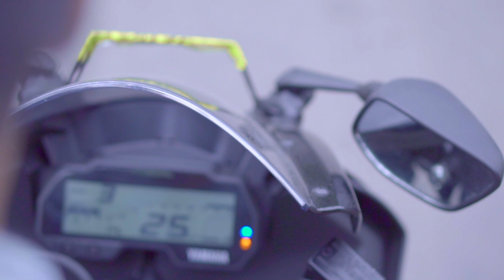STUNTS ON BRAND NEW YAHAMA R15 V3 ABS IN INDIA 2K19 TUTORIAL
STUNTS ON BRAND NEW YAHAMA R15 V3 IN INDIA 2K19 TUTORIAL

Watch this video before buying R15 V3 bike for stunts

Camera & Editor -SanD
Stunts Performed By - Vinnie Bhagat